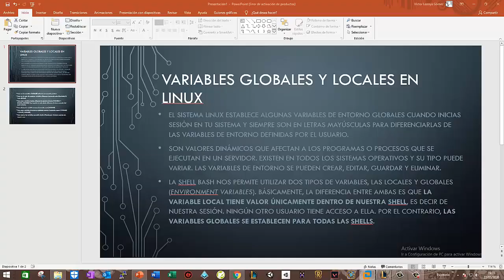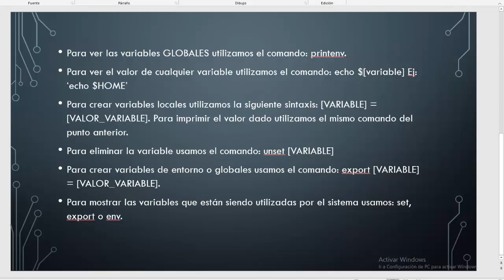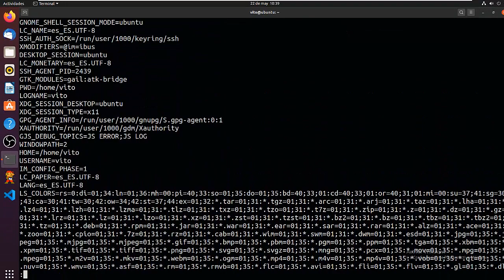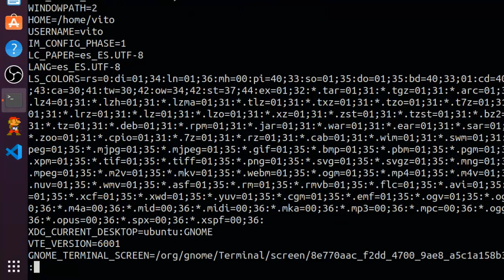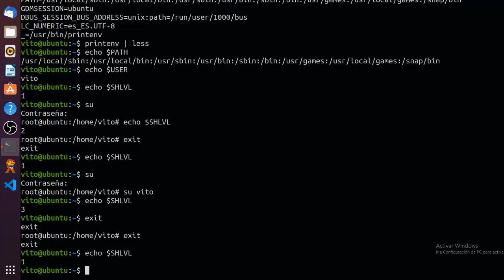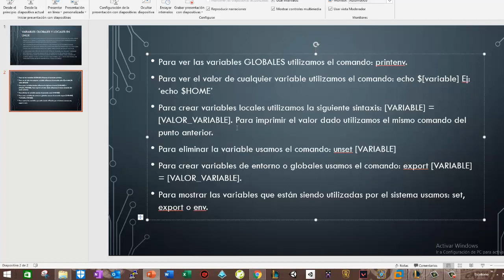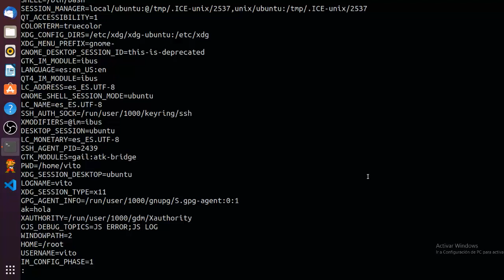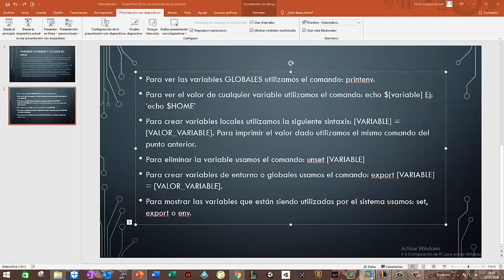(7) - Variables GLOBALES Y LOCALES en Linux || Vito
Si tenéis alguna duda comentad!